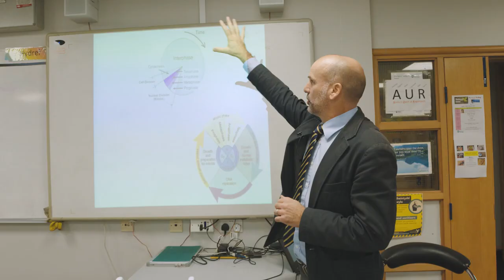Stori Tim - Caru Dysgu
Stori Tim - dewch i gwrdd â phennaeth y chweched sydd wedi bod wrth galon rhai o eiliadau pwysicaf y byd rygbi – am fwy o straeon am athrawon ysbrydoledig ewch i carudysgu.walesonline.co.uk